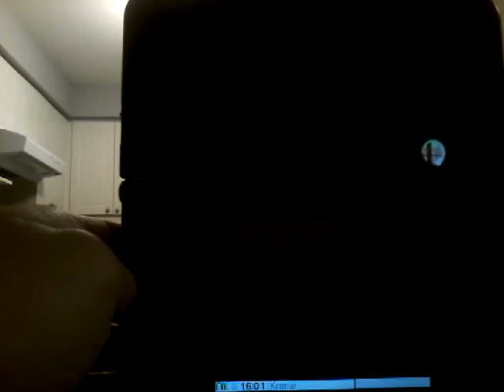Super Smash Bros for Nintendo 3DS (Gannondorf) Walkthrough Part 25